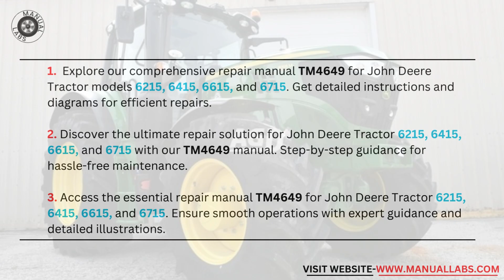FREE Tractor 6215, 6415, 6615, 6715 Manual TM4649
𝐃𝐎𝐖𝐍𝐋𝐎𝐀𝐃 𝐋𝐈𝐍𝐊 ⇓

DOWNLOAD INSRTRUCTIONS | COPY THE ABOVE URL AND PASTE IT TO YOUR BROWSER
1. Explore our comprehensive repair manual TM4649 for John Deere Tractor models 6215, 6415, 6615, and 6715. Get detailed instructions and diagrams for easy maintenance.
2. Discover the ultimate repair guide for John Deere Tractor 6215, 6415, 6615, and 6715 models with manual TM4649. Keep your equipment running smoothly with expert tips.
3. Access the essential repair manual TM4649 for John Deere Tractor 6215, 6415, 6615, and 6715. Ensure proper maintenance and troubleshooting with detailed instructions.
4. Get your hands on the top-rated repair manual TM4649 for John Deere Tractor models 6215, 6415, 6615, and 6715. Keep your equipment in top condition with our expert guidance.
5. Enhance your repair skills with manual TM4649 for John Deere Tractor 6215, 6415, 6615, and 6715. Follow step-by-step instructions for efficient maintenance and repairs.